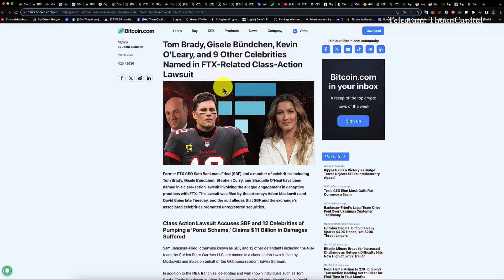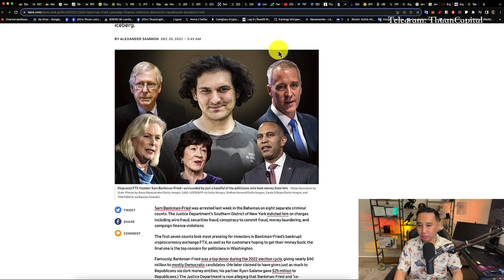Sự Thật Đằng Sau Tỷ Phú Crypto - Sam Bankman-Fried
Sam Bankman Fried là một nhân vật bí ẩn trong thế giới Crypto. Anh ấy là một tỷ phú trẻ tuổi, là CEO của sàn giao dịch FTX.

Nhưng liệu Sam Bankman Fried có thực sự là một người tốt? Hay anh ta chỉ là một kẻ âm mưu đang tìm cách kiếm tiền từ thị trường crypto?

Trong video này, chúng ta sẽ tóm tắt cuộc đời và sự nghiệp của Sam Bankman Fried.